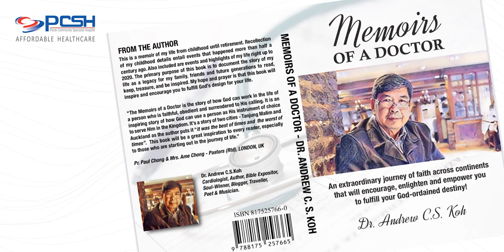SPEAKING FROM THE HEART EPISODE 1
Betty Caleb interviews Dr. Andrew C S Koh, author of Memoirs of a doctor.